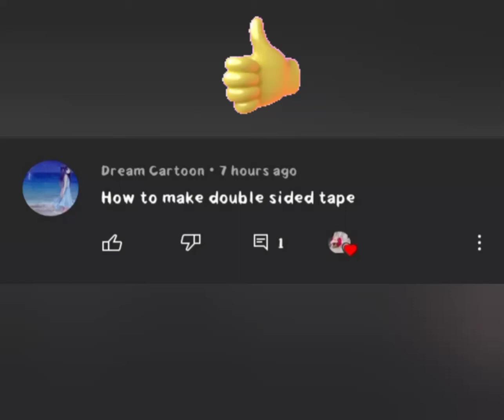How to make homemade double sided tap| double sided tape|2 simple way to make double sided tape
I will show you how to make double sided tape
2 smple way to make double sided tape

Plz guys support me plz plz 🙏